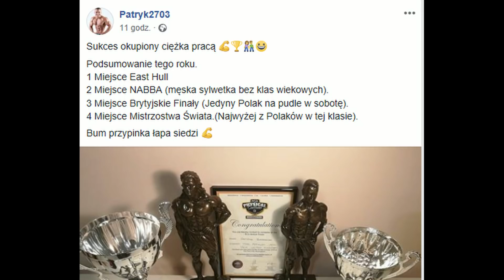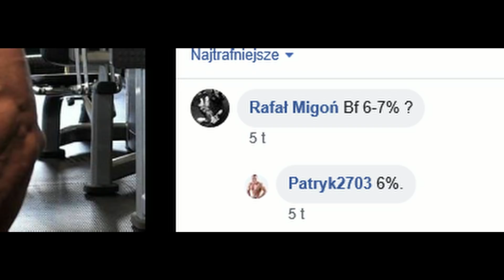patryk2703 wyjaśnia jak osiągnął mistrzostwo